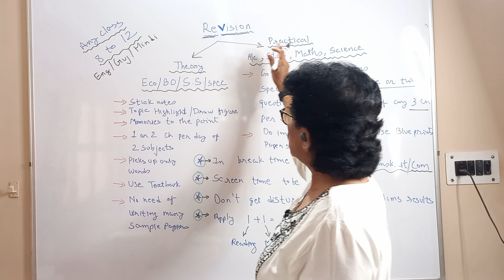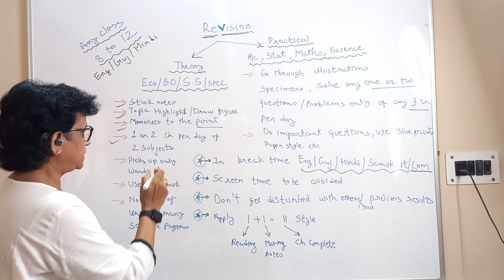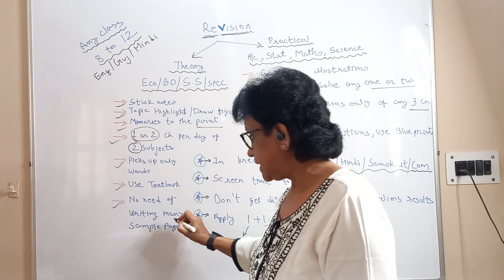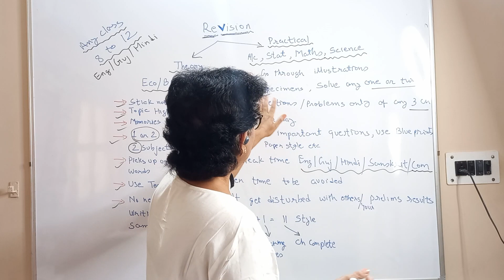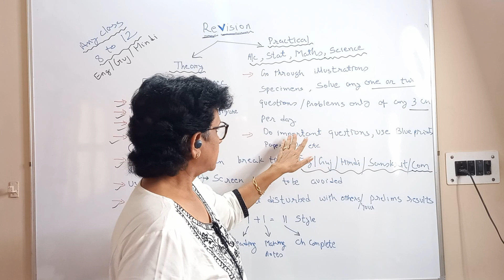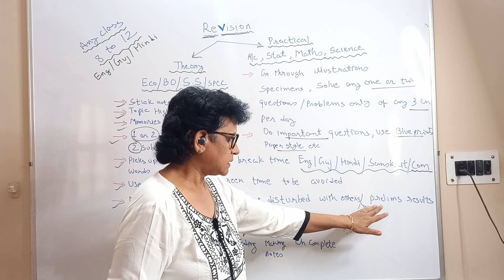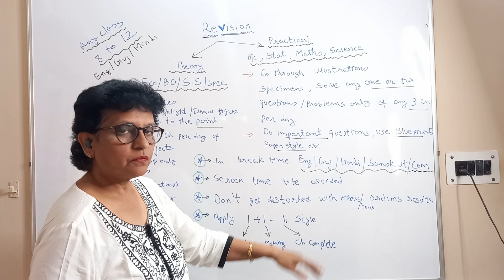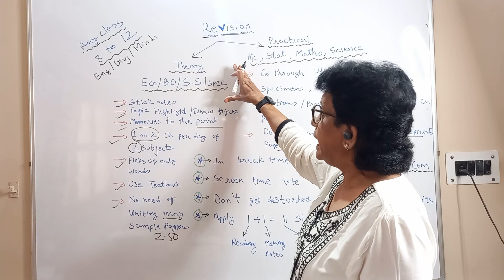Last 30 days Strategy for Revision In Hindi | Smart Preparation For Exam I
Prepare smart for exam. This video gives complete strategy for preparing well for exam. Have a look and do well.